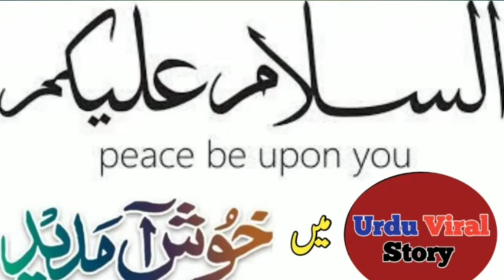Shaheed kbhi Marta ni || Amazing Vedio of Martyred soldier of Pakistan